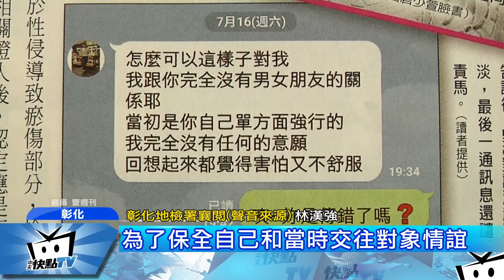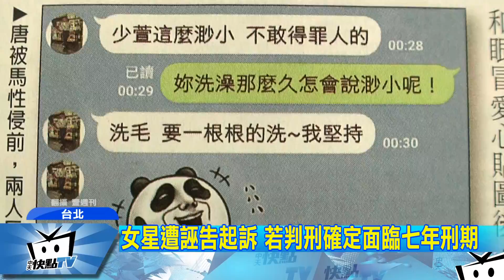20170426中天新聞 台版朴有天翻版！性侵變誣告女星遭起訴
性侵案變誣告案，如同韓國朴有天翻版！本土劇女演員唐少萱，去年七月指控同劇男演員馬幼興，以討論劇本為由，對她性侵害，但經過檢察官八個多月來調查，發現根本是女方腳踏兩條船，擔心戀情曝光，才反咬馬幼興性侵，如今被誣告罪起訴，假使判刑確定，將面臨七年刑期。